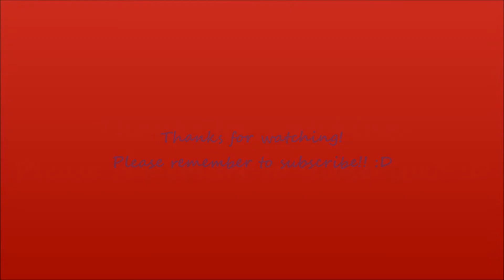Medal of Honor: Warfighter - Family PS3 Time